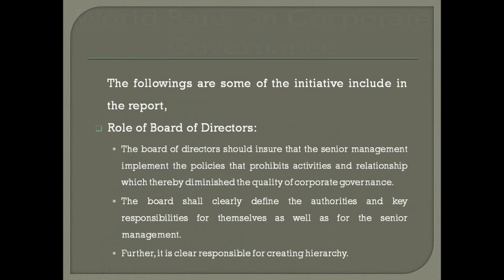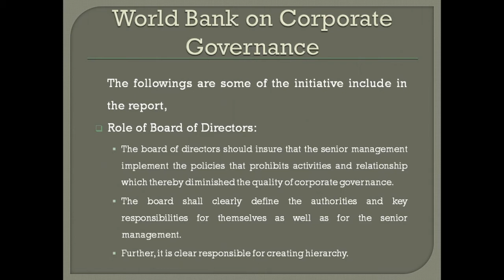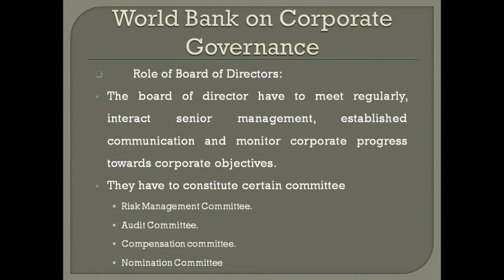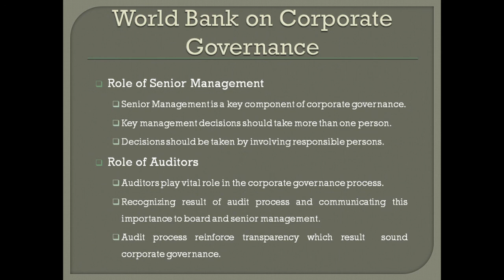15-World Bank on Corporate Governance